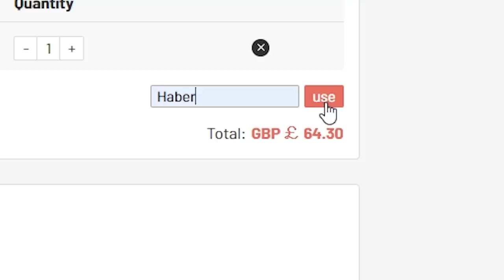THIS IS WHAT I GOT IN 25x 85+ PLAYER PICKS! FIFA21 ULTIMATE TEAM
Fifa 21, Ultimate team, 85+ player picks, 85, player pick, Summer Stars, in a pack, Icon moments, pack opening, packs, SBC, upgrade